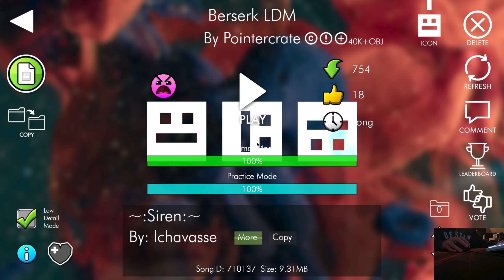Berserk by Trusta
hi i beat this two weeks ago

This level is fine I guess. I beat it in one night so it was really fast but I enjoyed it. I got lazy and never uploaded it but here I am I guess. I also have a lot of extremes to upload so those will come out eventually.

Enjoyment: 9/10
Worst Fail: 83%
Attempts: 757 (w/o old atts)

Beaten on 240hz, 360fps bypass.